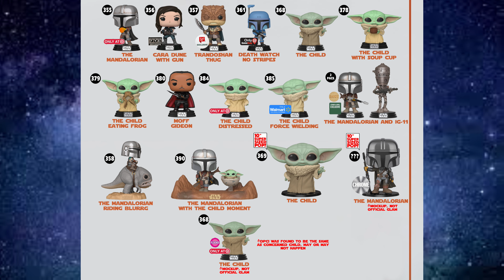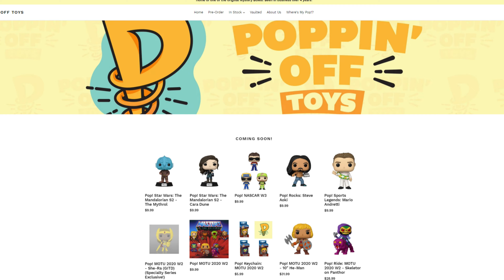Hasbro Funko Hot Toys Mandalorian Season 2 | SO MUCH MERCHANDISE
So much new MANDALORIAN SEASON 2 MERCHANDISE!  Funko, Hasbro, Hot Toys, and... Instapot?!